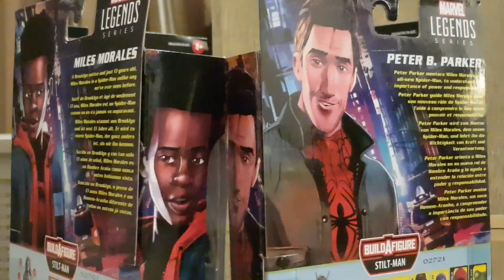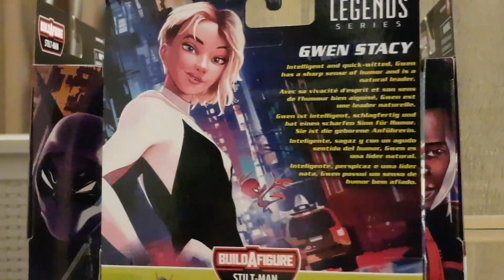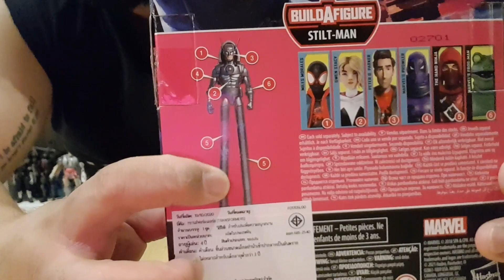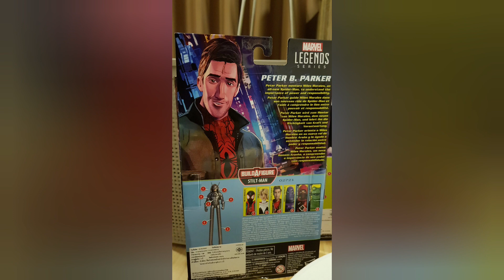อวดของเดย์Specials : รีวิวของเล่น SpiderMan Into Spiderverse งานโคตรสวย4ตัวจากMarvel Legends👍🏻🕷🕸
SpiderMan SpiderMan ปราบเหล่าร้ายกับพวกเราSpiderMan ว้าววววว งานสุดสวย จุดขยับสุดเจ๋ง กับความฟินในจักรวาลใหม่Animation ของSpiderMan into Spiderverse ที่บอกเลยว่าชุกนี้สวยมากๆๆ และทำหน้าออกมาได้เเจ่มมากโดยเฉพาะ Peter Parkerหัวที่สองที่แถมมาโคตร คัลท์ และคูลมากๆๆ👍🏻👍🏻👍🏻👍🏻
ใครสนใจสินค้าเจ๋งๆๆแบบนี้ติดต่อเลยครับ พี่โอเล่
กับร้านของเล่น Armond Trade by พี่โอเล่ ลิงค์ด้าน
ล่างเลยนะครับผม📢🚨📢🚨📢🚨📢🚨📢
ข้อมูลช่องทางติดต่อร้านของเล่นชั้นนำ และลิขสิทธิ์แท้มากมาย ไม่ว่าจะเป็นHasbro , Iron Studio ,และอื่นๆๆมากมาย (Thetonheroแนะนำเลย ร้านพี่โอเล่)
●Facebook ส่วนตัวของพี่Ole(โอเล่)
●Facebook ขายส่งและขายปลีกสินค้าHasbro
●Link ร้านค้าในShopee(AKITOY)
ShopeeUsename :Hasbroth(ร้าน AKITOY)
●ช่องแนะนำสินค้าและรีวิวสินค้าของพี่Ole
●หน้าร้าน แหล่งขายของชื่อดัง(จัดงานSaleบ่อยๆๆ ของร้านพี่Ole) ไปกันเลยคร้าบบบบบ.
Location : โกดังขายส่งและปลีกสินค้า Hasbro , Ironstudio หจก.อะมอนเทรด
9/64 แขวงลาดพร้าว เขตลาดพร้าว กทม 10200
●Phone Contact
🔥พี่ต้นเปิดช่องทางอีก2ช่องทางแล้วนะครับสำหรับติดตามข่าวสารและรูปต่างๆๆที่ทางFacebook Page และYoutube Channel ตามลิงค์ด้านล่างเลยนะครับ กดLikeและกดFollow และSubscrieกันด้วยนะ🔥
Thetonhero พี่ต้นรักทุกๆๆคนมากๆๆนะครับ❤❤❤